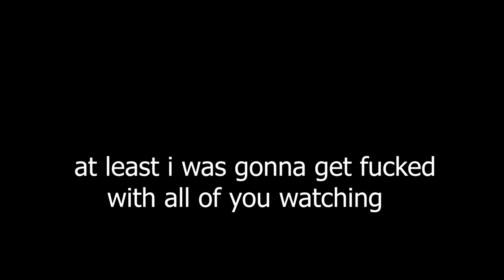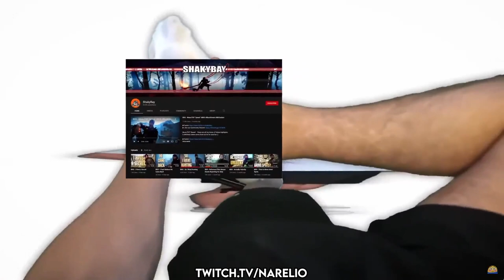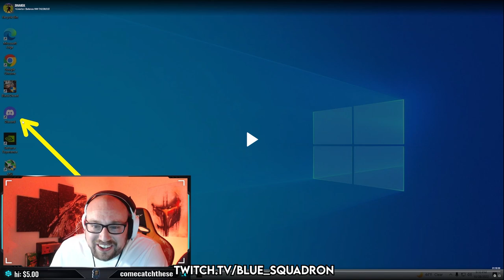BDO - THE PEN DEBOREKA BELT INCIDENT | Black Desert Highlights